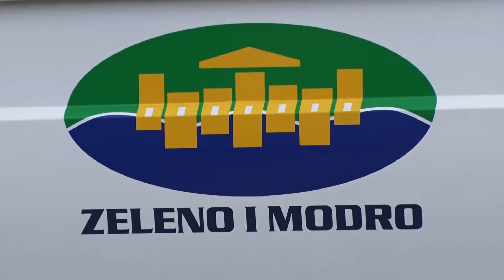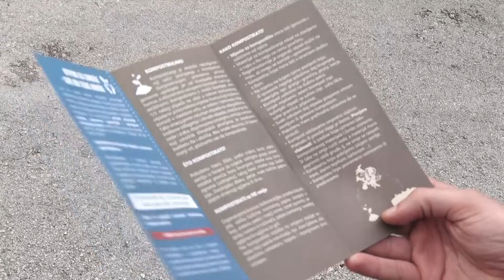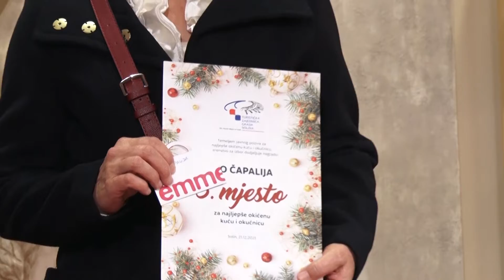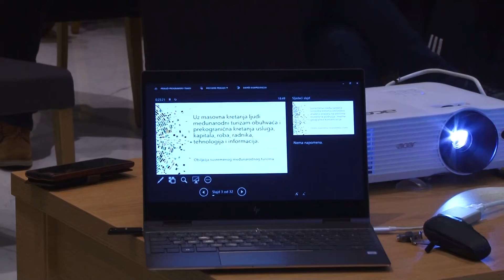EKO FORMA 30.12.2021.